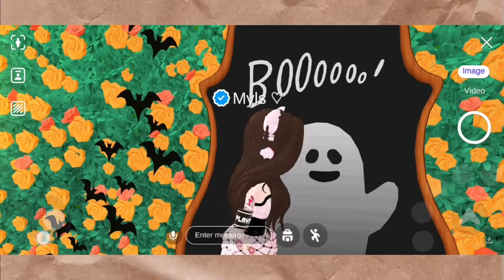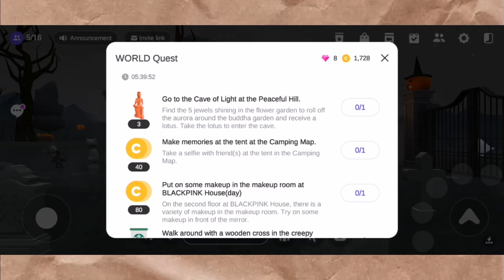Part 2: Halloween Quest Free Items 2021 in Zepeto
It really took me long to finish this quest but I'm still uploading this to keep my account active, i hope y'all enjoy!

Zepeto Username: @myls
Ask me personal/zepeto/youtube related [Do not ask for gifts or zem tutorial]

NOTE:  YOU CAN SHARE BUT NOT ALLOWED TO CROP/REPOST IT